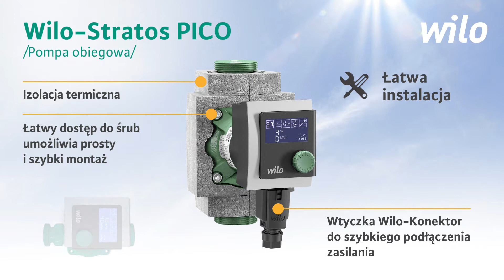Wilo-Stratos PICO niezawodne pompy obiegowe z 5-letnią gwarancją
Niezawodna pompa obiegowa z 5-cio letnią gwarancją!
Maksymalna wydajność i najwyższy komfort obsługi.
Połączenie silnika EC i możliwości dokonywania precyzyjnych ustawień z dokładnością 0,1 m zapewnia pompie Wilo-Stratos PICO maksymalną sprawność energetyczną. Intuicyjna obsługa i konserwacja za pomocą symboli na ekranie LCD oraz automatyczne funkcje ochronne zapewniają maksymalny komfort obsługi.

Korzyści
- Kompatybilność z aplikacja Smart Balance dostępną w aplikacji Doradaca Wilo, która umożliwia przeprowadzenie równoważenia hydraulicznego instalacji grzejnikowej
Maksymalna sprawność energetyczna dzięki połączeniu silnika EC, Dynamic Adapt i możliwości dokonywania precyzyjnych ustawień
- Niezawodne działanie dzięki programom samoochrony, takim jak automatyczne zabezpieczenie przed suchobiegiem i automatycznie ponowne włączenie
- Intuicyjne nastawianie i konserwacja, gdyż funkcje i tryby wyświetlane na wyświetlaczu LCD mogą być aktywowane bezpośrednio za pomocą technologii zielonego przycisku
- Prosta kontrola aktualnego zużycia prądu i przepływu oraz skumulowanej wartości [kWh]
- Proste i bez użycia narzędzi podłączanie do sieci elektrycznej dzięki Wilo-Konektor

Funkcje sygnalizacji i wskazań
- Wskaźnik aktualnego poboru mocy w [W]
- Wskaźnik aktualnego przepływu w [m³/h]
- Wskaźnik zużycia energii elektrycznej [kWh]
- Wskaźnik sygnalizacji awarii (kody błędów)